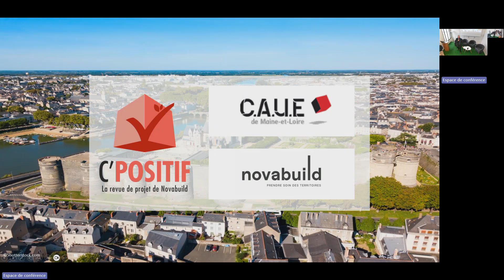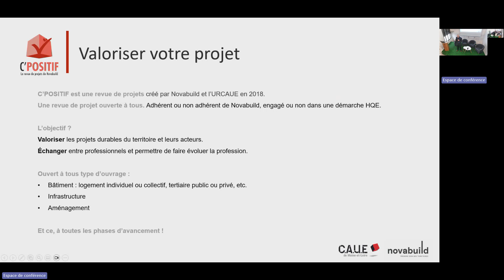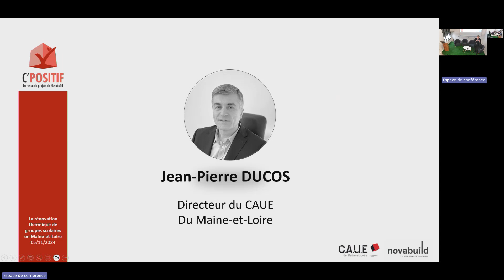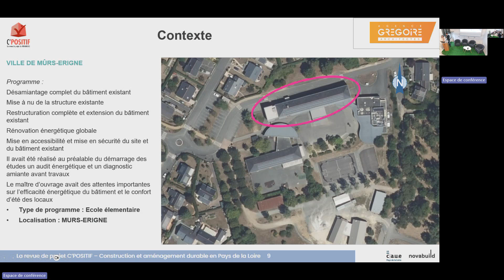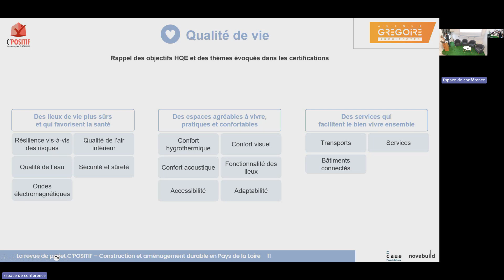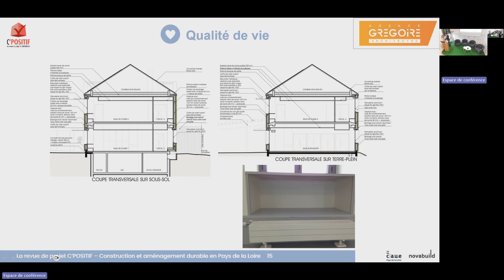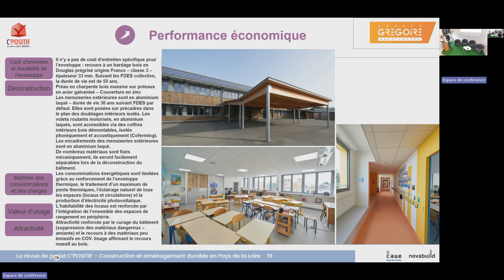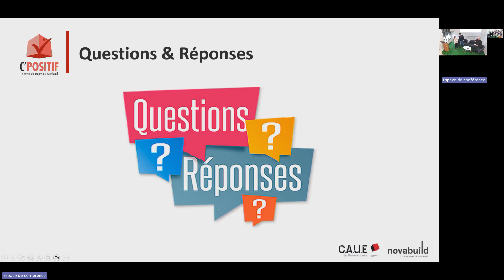C Positif 49 1/2 à Angers ! La rénovation thermique de groupes scolaires Mardi 5 novembre 2024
Dans cette première partie de C'Positif 49, l'agence Grégoire Architectes représentée par Arnaud Mainchain, architecte gérant et Marina Gaudin, architecte vous propose de décortiquer le projet de rénovation thermique de l'école Bellevue à Mûrs Erigné durant 20 minutes, puis de